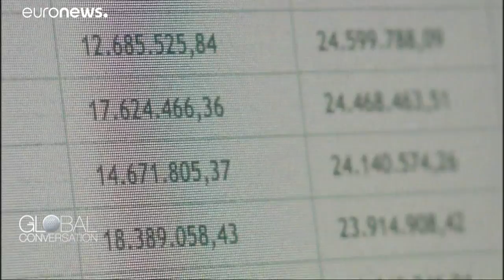Corina Creţu: the next elections will be the "biggest test" for Europe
Euronews' Sandor Zsiros speaks to Corina Cretu, European Commissioner for Regional Policy to talk about future achievements and challenges.…